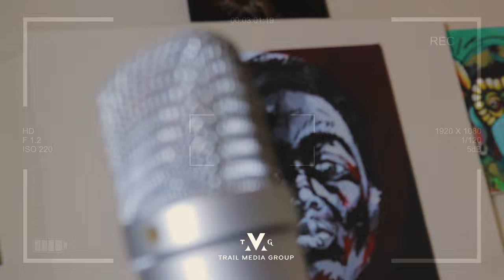D-Nine - I'll Always Have Me (Freestyle) || Trail Media Sessions Episode 2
Trail Media brings you the Trail Media Sessions show where we bring you different upcoming artists to showcase their music through a performance. On our second episode we have an artist who goes by the name D-Nine, who'll be performing his freestyle called "I'll Always Have Me". We hope you enjoy the content.